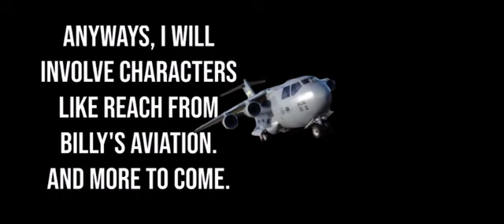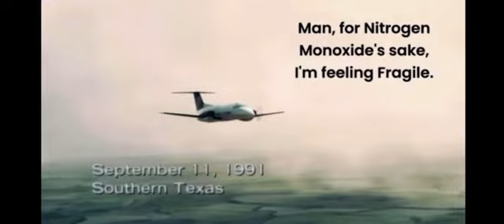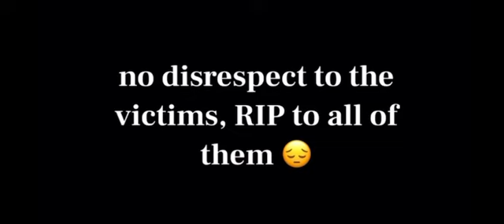If planes can talk: SEASON 1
anyways, season 2 is coming Saturday, so don't wait long.